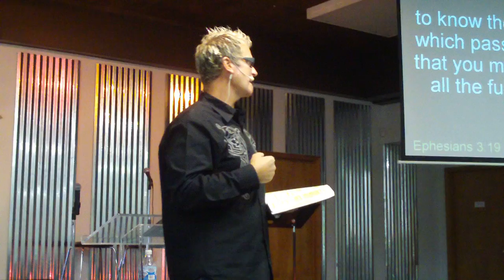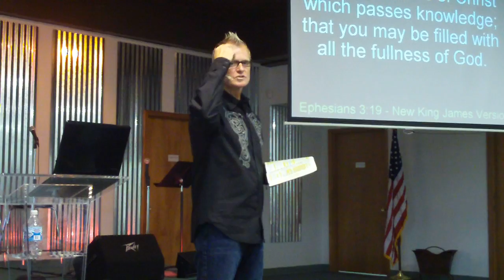Pastor Tony Faeth - Good Things Are Happening! (part 3)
Gods love is not like our love. His love is unconditional! Ephesians 3:14-21 For this reason I bow my knees to the Father of our Lord Jesus Christ, 15 from whom the whole family in heaven and earth is named, 16 that He would grant you, according to the riches of His glory, to be strengthened with might through His Spirit in the inner man, 17 that Christ may dwell in your hearts through faith; that you, being rooted and grounded in love, 18 may be able to comprehend with all the saints what is the width and length and depth and height— 19 to know the love of Christ which passes knowledge; that you may be filled with all the fullness of God.
20 Now to Him who is able to do exceedingly abundantly above all that we ask or think, according to the power that works in us, 21 to Him be glory in the church by Christ Jesus to all generations, forever and ever. Amen.